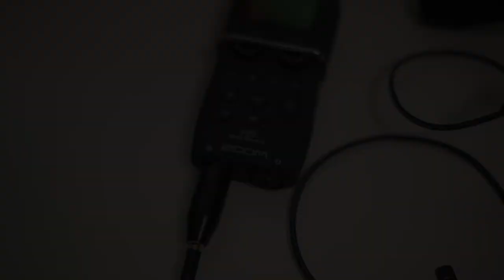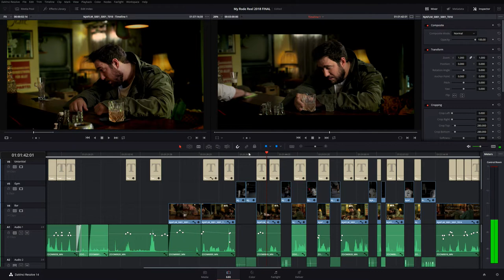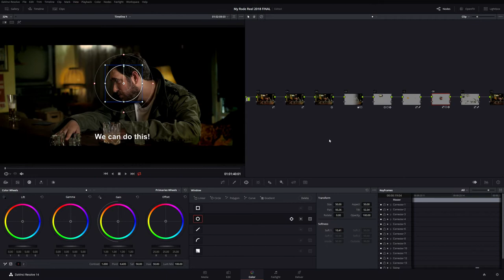STILL BELIEVE - Behind the Scenes - My Rode Reel 2018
The Making of Still Believe - our short film for the My Rode Reel 2018 competition.